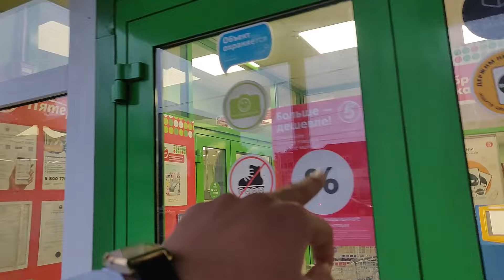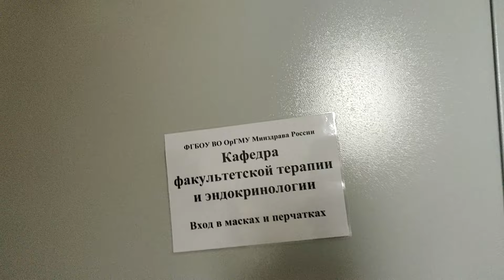4th Year Facultative Therapy Cycle | VLOG 45 | Lokesh Raut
How To Take Admission In Government MBBS Universities Abroad ?

❤️So, If you are here and reading this means you find some worth in my videos 🔥

So I think you are having question in mind that “who am I ?”

And here we go myself Lokesh Raut .I'm 3rd year student in Orenburg state medical university, ORSMU. I make interesting videos about medical education in foreign universities and fun content too.
THUMB'S IF YOU LIKE IT,SUBS IF YOU LOVE IT